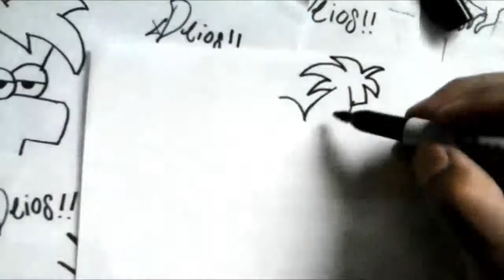Mira Y Animate a Dibujar A EL MALO DE PHINEAS AND FERB XDEIOS